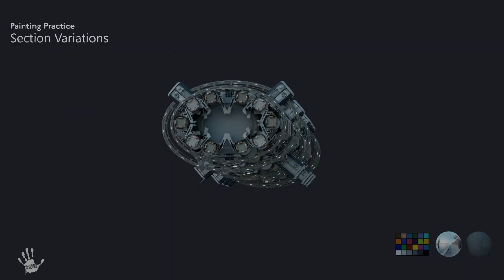DOCTOR WHO | WILD BLUE YONDER: VFX BREAKDOWN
'On the edge of creation...'

Wild Blue Yonder did not disappoint! We stretched our creative and technical limbs across the length of this Special, delivering these VFX shots of the drone's eerie journey along the Ghostship.

Assets and previs were designed and modelled in Maxon's Cinema 4D, with final pixels rendered in Octane.

Production Designer: Phil Sims
Director: Tom Kingsley
Bad Wolf for BBC.